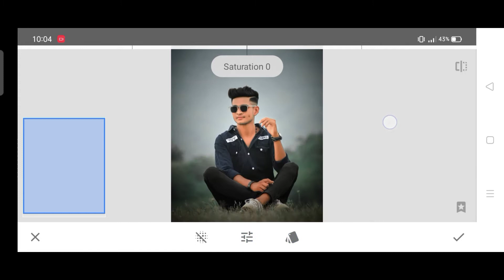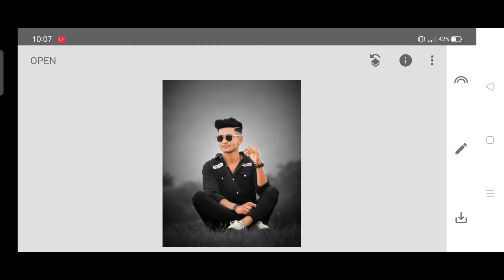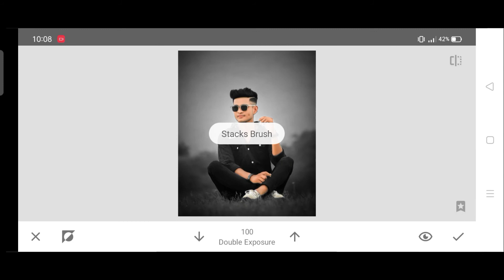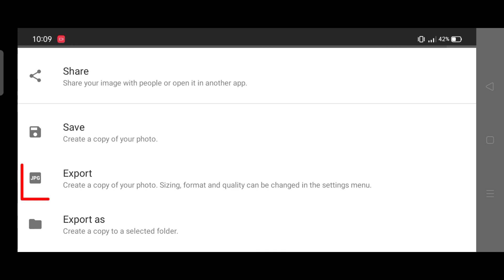Futuristic photos editing Tricks 2021| snapseed photo editing | snapseed background colour change 🔥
|| keywords ||

Futuristic photo editing Tricks 2021
Futuristic photo editing
snapseed New Year photos editing
snapseed New tricks
snapseed amazing photos editing
snapseed photo editing apps
snapseed amazing tricks for photo editing
snapseed photo editing 2021
snapseed amazing photos editing tricks
PicsArt new year photos editing
Lightroom amazing tricks
Lightroom photo editing apps
snapseed photo